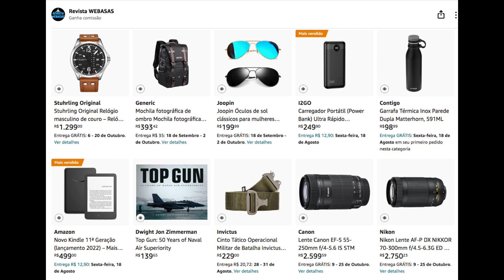Filmamos a primeira decolagem: Boeing 737-800 da Gol (sem winglets) no GRU Airport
865 visualizações  Estreou em 9 de set. de 2023  AEROPORTO INTERNACIONAL DE SÃO PAULO-GUARULHOS
Visite a loja da Revista WEBASAS
AMAZON INFLUENCERS - “Como participante do Programa de Associados da Amazon Influencers, somos remunerados pelas compras qualificadas efetuadas”.

Contribuir com o canal :
A REVISTA WEBASAS é focada na aviação desde 2005. Neste canal focamos em documentários, coberturas dos movimentos de aeroportos e cobertura jornalística de eventos aéreos.
A REVISTA WEBASAS é um canal / empresa sustentado pelos usuários. Isso não influencia nossa opinião, não gera custos adicionais para o usuário e ajuda o canal a produzir mais conteúdo e melhor.
Nossas fotos, vídeos e trilhas sonoras eventualmente extraídas de terceiros são de sites como o PIxabay, Pexels, Wikimedia Commons e Youtube com os direitos autorais liberados.